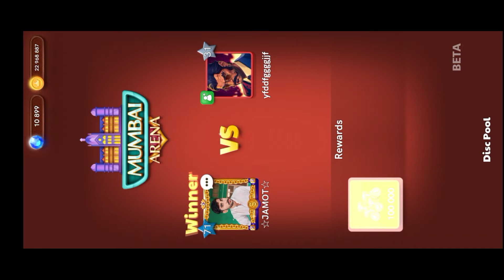Carrom Pool Random Striker Challenge Once Again | with Simple Standard Striker